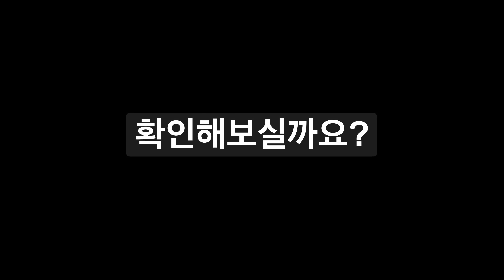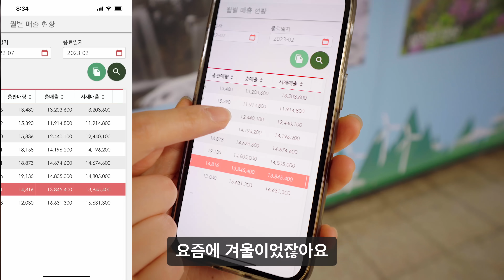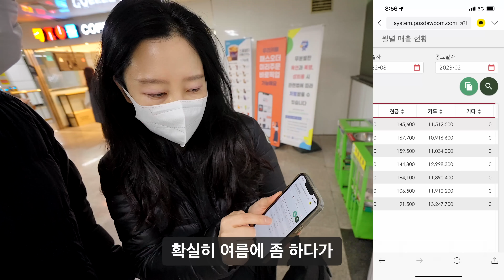서울 지하철 역 카페 매출은 얼마나 나올까?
선릉역 개찰구 옆에 아티클
역삼역 개찰구 옆에 커피온리
지나가실 때 한번 좀 부탁드려요^^*

사용하는 장비(섞어서 사용합니다)

아이폰 14 프로 (갤럭시랑 섞어서 촬영 많이 해요.. 다 좋은데 얼굴이 좀 안이쁘게 나오는듯;;)

Rode Wireless Go 2 마이크
(좋은데 폰이랑 연결해서 쓸때 한번씩 먹통으로 될때가 있어서 사용할때 너무너무 무서움.. 일단 자체 백업파일이 있어서 항상 긴장하면서 사용중)

맥북 프로 16인치 M1 Max (가격은 사악하고 무겁지만 너무나 만족하고 사용중)

카메라 바디
Sony A7S3